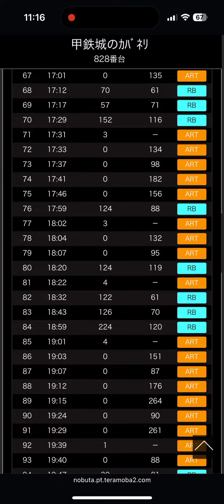2024年3月8日 甲鉄城のカバネリ 設定6データ at123難波店